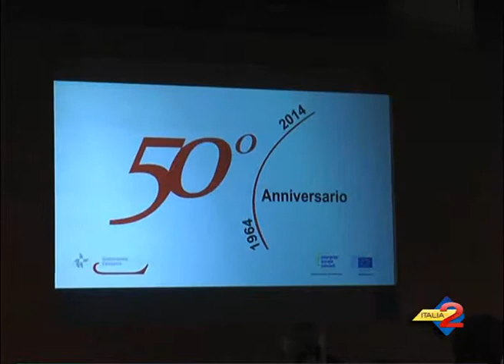Valore dell'economia Campana,interviste Caldoro e Arzano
Quanto vale l’economia reale della Campania. I numeri sulle imprese, l’export, il lavoro, i volumi di affari nella produzione, distribuzione commerciale, turismo e le tendenze per il prossimo anno, tutto nel primo rapporto sull’economia reale della Campania che  è stato  presentato in occasione dei 50 anni di Unioncamere Campania, presso il Salone delle Grida della Camera di Commercio di Napoli.  12/12/2014